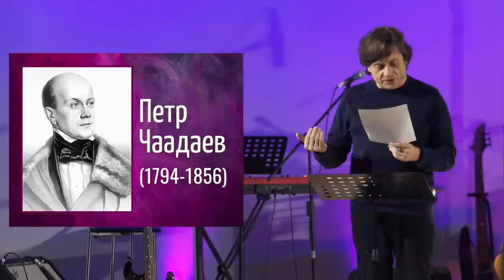Виктор Судаков | Крушение иллюзий | Фрагмент проповеди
"Я не научился любить свою родину с закрытыми глазами, с преклоненной головой, с запертыми устами. Я нахожу, что человек может быть полезен своей стране только в том случае, если ясно видит ее; я думаю, что время слепых влюбленностей прошло, что теперь мы прежде всего обязаны родине истиной…" – написал русский философ Петр Чаадаев.

В этом фрагменте проповеди "Квадратные волны" пастор Виктор Судаков расскажет о статистике, которая поможет выйти из иллюзий и трезво взглянуть на вещи. Заинтересовались?

Вы можете поддержать нас финансово, сделав пожертвование через наш сайт по ссылке

Дорогие друзья!

Наш адрес: Россия, город Екатеринбург, улица Шейнкмана, 7